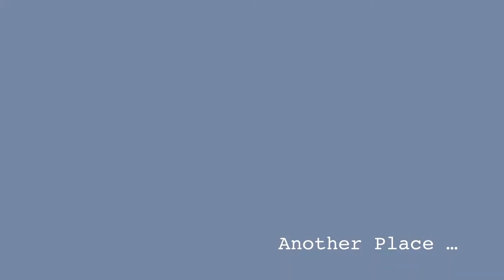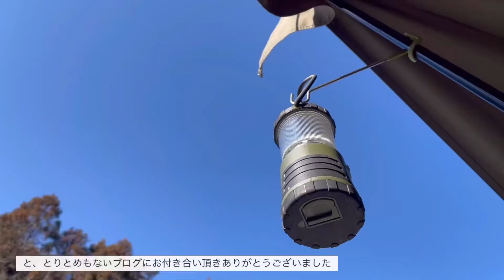【vlog】生活を変える/最近の週末 Изменение жизни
最近の、週末の過ごし方です。

4月から、働く時間の使い方を少しだけ変えてみようかなと思います。

Sound by artist

Salinas :  BoreÍs